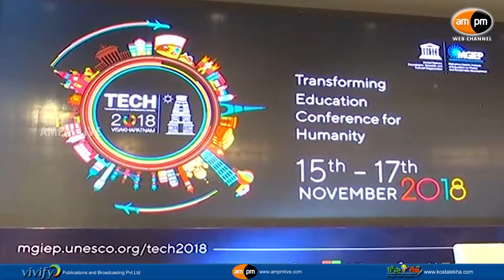TECH 2018 Started in Visakhapatnam